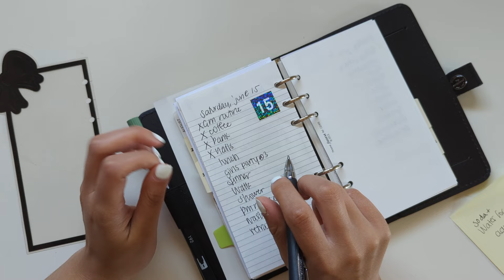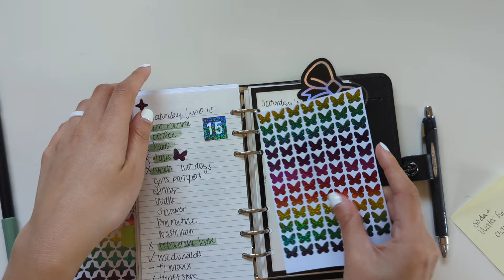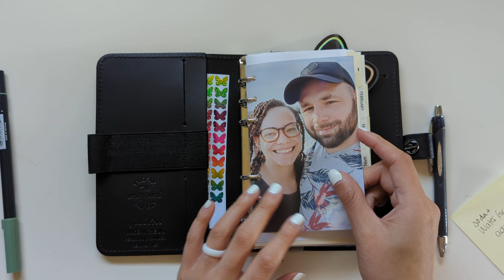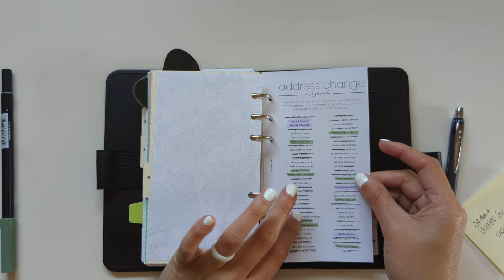weekly plan with me | personal rings | filofax original | minimal planner | Nicole Makes Plans